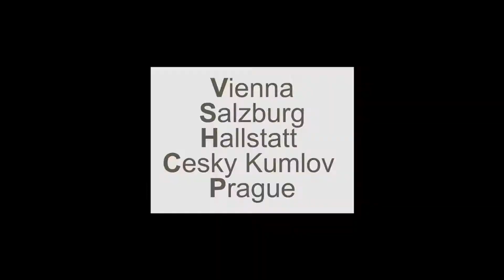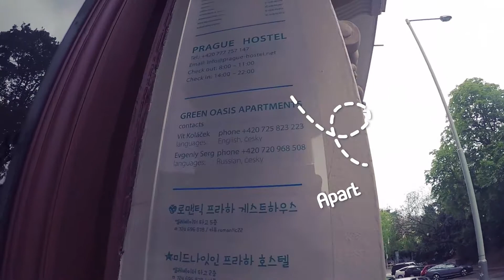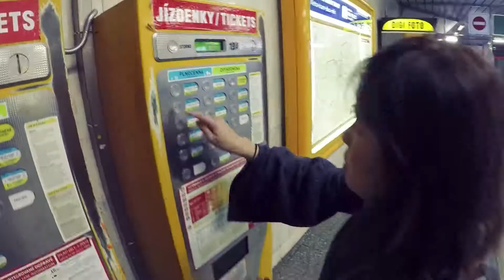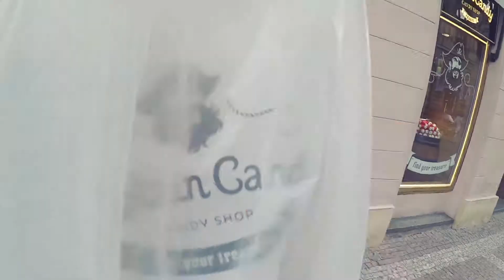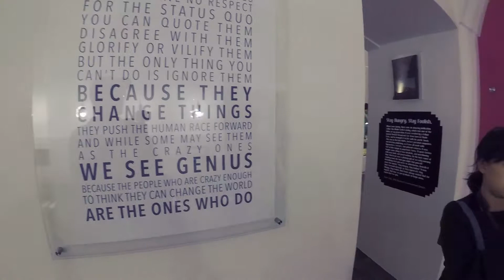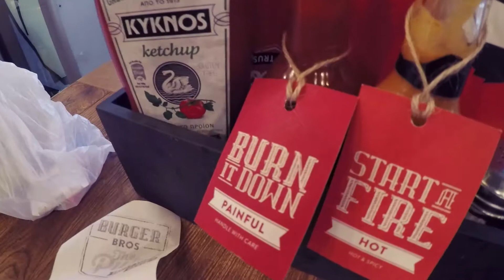MN’s Travel diary trip 6 : Austria trip part2 : Cesky kumlov - Prague - Vienna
Travel journal: first Europe trip part2, เส้นทาง Cesky - prague 2 คืน Vienna 1คืน แล้วกลับ ไทย
Note:
"Cesky kumlov ถ้าไม่มีเทศกาล ไม่พักก็ได้ เมืองสวย เดินเพลิน เบียรอร่อย
Prague เมืองโบสถ์วังสวย แต่เมืองสกปรก เถื่อนนิดๆ
Vienna อยู่คืนเดียวน้อยไปหน่อย"